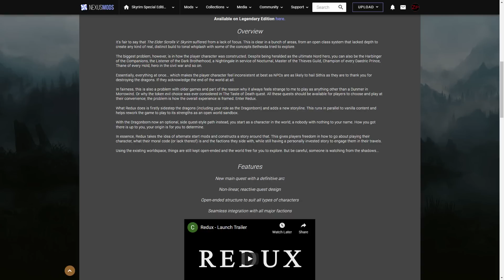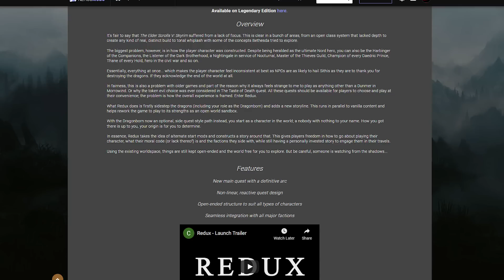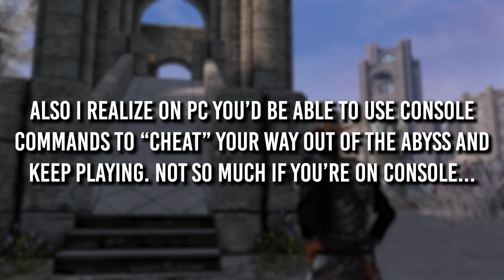Skyrim Mods: Redux SE (New Main Story) - Part 5 | Finale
Fate's a funny thing...
Maybe not that funny.

Skyrim Mod playthroughs on Saturdays and Sundays, and miscellaneous videos during the week.

Skyrim Mods: Redux SE (New Main Story) -  Part 4